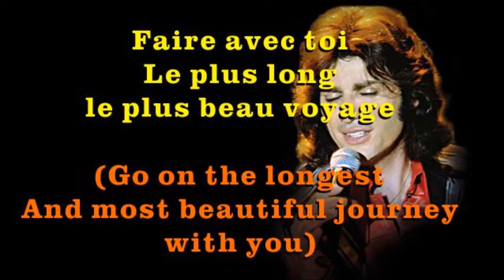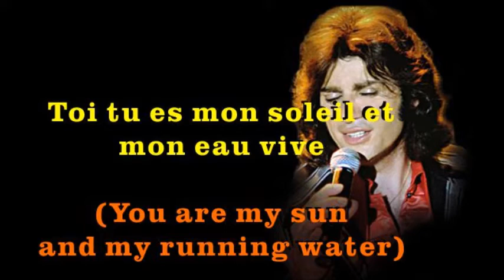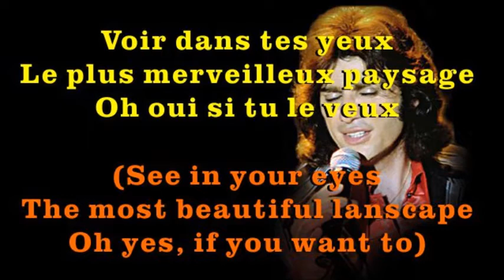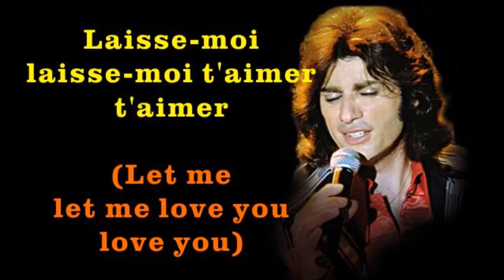Laisse-moi t'aimer / Let Me Love You ~ Mike Brant ~ French and English sub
Mike Brant (born Moshe Michael Brand, February 1947 – 25 April 1975) was an Israeli singer and songwriter who achieved fame after moving to France. His most successful hit was "Laisse-moi t'aimer" ("Let Me Love You"). Brant committed suicide at the height of his career by jumping from a window of an apartment in Paris. He was known for his vocal range going from baritone to high tenor and also a very high and powerful falsetto.

Mike Brant's Jewish parents were from Poland. His mother, Bronia Rosenberg, originally from Łódź, was a survivor of the Auschwitz concentration camp. His father, Fishel Brand, from Biłgoraj, had been a resistance fighter during World War II, and was 20 years his wife's senior. His parents married following the war, and they applied to emigrate to Israel, but were initially denied permission. They attempted to reach Israel by sea on an Aliyah Bet ship which was intercepted by the British, and were sent to a British internment camp for illegal Jewish immigrants who had attempted to enter israel at Famagusta, Cyprus. Mike was born in Cyprus on 1 February 1947. In September 1947, eight months before Israeli independence, the family arrived in Israel after being included in a British quota for Jewish immigration. They initially settled in kibbutz Gvat but soon moved to Haifa, where Mike grew up. In 1950, his younger brother Zvi was born. Mike Brant did not start speaking until six years of age. During his childhood, he loved to sing and dreamed of being a famous musician. Some of his early musical exposure came while attending synagogue, where he was exposed to music through prayers and religious hymns. He told his family and friends that when he grew up he'd be "a star... or a tramp!" He joined his school's choir at age 11, becoming the only boy to do so. He did not integrate well in school, and at age 13 moved to kibbutz Gesher as a boarder, where he studied and worked in agriculture for two years before returning to his family home in Haifa, claiming that life on the kibbutz did not suit him. He subsequently worked in a variety of casual jobs, including as a guard at the Clandestine Immigration and Naval Museum. He also took drama lessons at the Haifa Theater.

When he was 17, Moshe Brand joined his brother's band, "The Chocolates", as lead singer. The band performed at parties and cafés in Haifa and Tel Aviv, and moved on to nightclubs in hotels. At age 18, he was not drafted into the Israel Defense Forces for the usual three-year period of military service expected of most Israeli Jewish men after having been granted a medical exemption due to having undergone surgery for a stomach ulcer at age 15. He had hoped to serve as a singer in a military ensemble. He carried on his musical career, and sang in English and French despite knowing only Hebrew. In 1965, he changed his name from Moshe to Mike because it sounded more international. At age 19, he was discovered by the Israeli impresario Yonatan Karmon and left The Chocolates to join Karmon's dance troupe. He toured internationally with Karmon's troupe, participating in shows in the United States, South Africa, and Australia, performing as Michael Sela. His repertoire included Israeli and French songs as well as some American songs, especially by Frank Sinatra. He also gave performances mimicking Charlie Chaplin and Laurel and Hardy. After two years, he left Karmon's troupe and returned to Israel. He performed as a solo artist at the Tel Aviv Hilton and gave shows abroad.

In May 1969, Brant performed at the Baccara Club at the Hilton Hotel in Tehran, Iran. A young French singer, Sylvie Vartan, also on the bill, was impressed and urged him to come to Paris. Brant arrived on 9 July 1969. It took ten days to find Vartan but eventually she introduced him to the producer Jean Renard, who had turned Johnny Hallyday into a star. Under Renard's guidance, he changed his surname from Brand to Brant, and recorded his biggest hit, "Laisse-moi t'aimer" ("Let Me Love You"). The song was a success at the Midem music festival in January 1970. "Laisse-moi t'aimer" sold 50,000 copies in two weeks.

By 1973, he was giving 250 concerts a year, some attended by 6,000–10,000 people. This went on for two years. He suffered from depression and loneliness, and from the Second Generation Syndrome (family history of the Holocaust), and would alternate, sometimes enjoying life and at other times slipping back into depression. On 22 November 1974, he attempted suicide, jumping out the window of his manager's hotel room in Geneva. He suffered fractures but survived.

On 25 April 1975, the day his new album was released, Brant leapt to his death from an apartment located at rue Erlanger in Paris. He was 28.
(Source : Wiki)

Credit :
purplelunacy